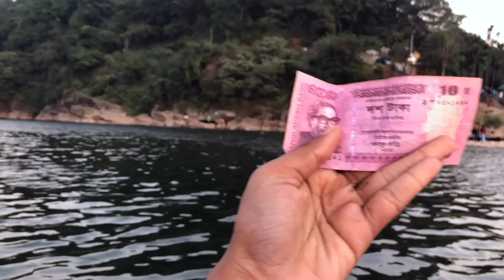Umngot River | Dawki or Shnongpdeng | Life Near India Bangladesh Border | Meghalaya | Nisha Khulbe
Hello beautiful people, this video is the last one from the Meghalaya Series and the entire experience of Meghalaya has been crazy and I just feel in love with this place.

In this video we will be exploring India Bangladesh border at Dawki Meghalaya along the Umngot River. Will try to explore the life near border. How to travel from Shillong to Dawki. What places to cover in Dawki. Is Dawki worth visiting. Shnongpdeng a new offbeat destination in Meghalaya. Dawki or Shnongpdeng which one to choose and why. Must visit places in Dawki. Top waterfall in Meghalaya Krang Suri. Jowai to Dawki.

Dawki - which is famous for it's crystal clear Umngot River, said to be one of the cleanest rivers in Asia and the cleanest river in India, and lies on the Bangladesh border. Same Umngot river flows along Shnongpdeng also and makes this destination a must visit in Meghalaya. You can kayak, scuba dive, zip line, boat ride , camp overnight etc in Shnongpdeng.

Please click on the link above to get your free one month trail.

Thank you too much for watching 🍂